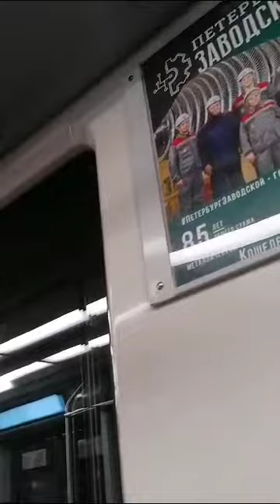Балтиец на Академической